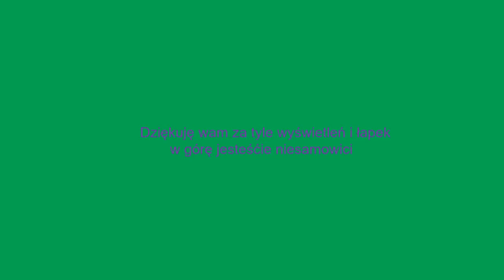Konie dla cz..2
______________________________________________________________________________________Hejka mam nadzieje że filmik wam się podoba zostaw subika z dzwoneczkiem łapkę w górę komentarz oraz udostępnij film wpadaj na moje inne filmy pozdrawiam                        _____________________________________________________________________________________